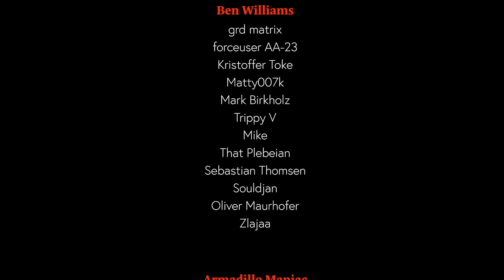Tarkov Punisher part 6 Solo Experience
Join me on a thrilling solo journey through Escape from Tarkov's Punisher Part 6 quest. So, I took on the Punisher part 6, the one where you've gotta drop 15 PMCs with an SVDS. And I did it solo. Here's how.